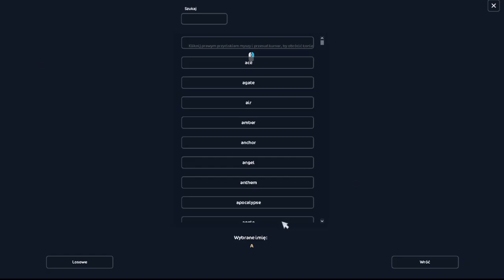NOWE KONIE SHIRE!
Hi

𝕋𝕖𝕔𝕙𝕟𝕚𝕔𝕫𝕟𝕖:
🧁𝐌𝐨𝐧𝐭𝐮𝐣𝐞: Filmora 9
🧁𝐍𝐚𝐠𝐫𝐲𝐰𝐚𝐦 𝐞𝐤𝐫𝐚𝐧: Xbox Recorder
🧁𝐍𝐚𝐠𝐫𝐲𝐰𝐚𝐦 𝐝𝐳𝐰𝐢𝐞𝐤: Audacity
🧁𝐌𝐢𝐤𝐫𝐨𝐟𝐨𝐧: Słuchawki Tracer Hydra 7.1
🧁𝐋𝐚𝐩𝐭𝐨𝐩: Jakiś komputer biorowy idk jaki XD
🧁𝐒𝐭𝐫𝐞𝐚𝐦𝐮𝐣𝐞: Obs Studio
🧁𝐏𝐫𝐨𝐟𝐢𝐥𝐨𝐰𝐞: Robiłam sobie sama

𝕊𝕥𝕒𝕣 𝕊𝕥𝕒𝕓𝕝𝕖 𝕆𝕟𝕝𝕚𝕟𝕖:
𝓚𝓸𝓷𝓽𝓸 𝓹𝓲𝓮𝓻𝔀𝓼𝔃𝓮:
🧁𝐍𝐢𝐜𝐤: Meja Monsterknight
🧁𝐏𝐨𝐳𝐢𝐨𝐦 (𝐨𝐛𝐞𝐜𝐧𝐲): 20
🧁𝐒𝐞𝐫𝐰𝐞𝐫: Zazwyczaj Emerald Forest (PL)

𝓚𝓸𝓷𝓽𝓸 𝓭𝓻𝓾𝓰𝓲𝓮
🧁𝐍𝐢𝐜𝐤: Mellisa Overwave
🧁𝐏𝐨𝐳𝐢𝐨𝐦 (𝐨𝐛𝐞𝐜𝐧𝐲): 2 (?)
🧁𝐒𝐞𝐫𝐰𝐞𝐫: Zazwyczaj Toffee Chill (PL)